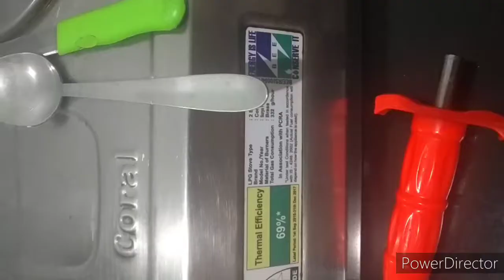Instant and easy gujia in 10 minutes|yumtaste family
Very special and easy method to make gujia with less ingredients